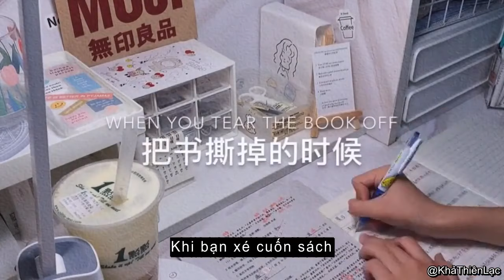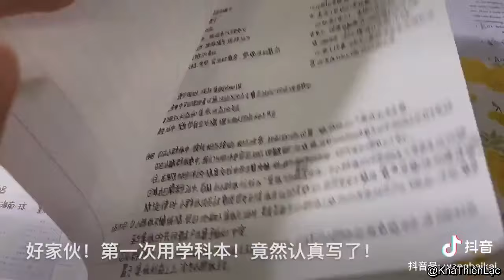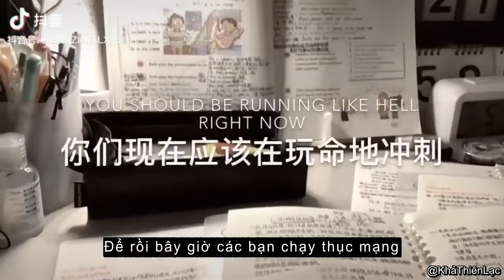Study Account | 💮抖音💮| KTL Discipline is the bridge between goals and accomplishment.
This is a video that helps you make an effort in your studying.
Page : Study Account- 抖音